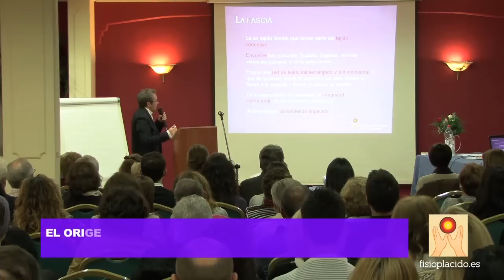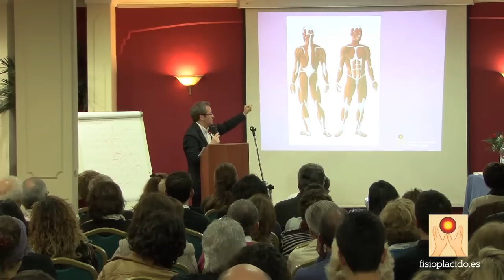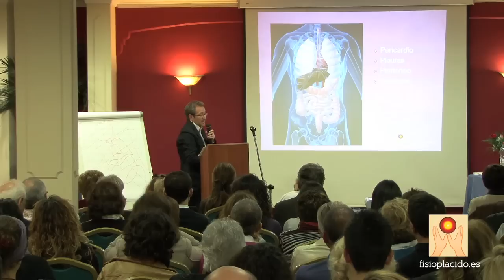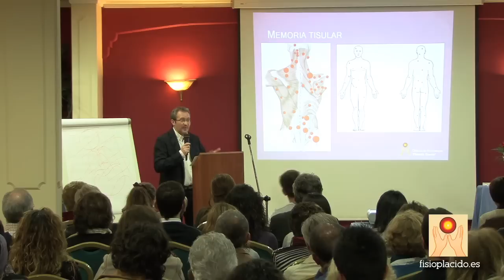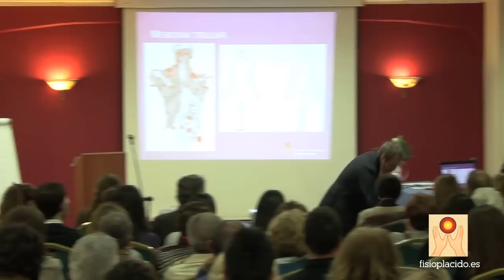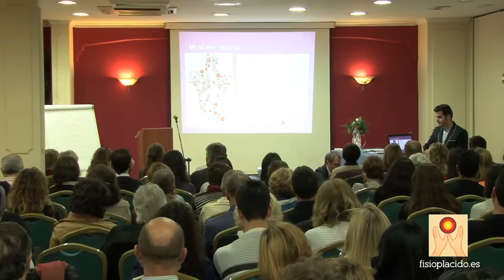3/7 La fascia - El origen psicosomático del dolor y la enfermedad